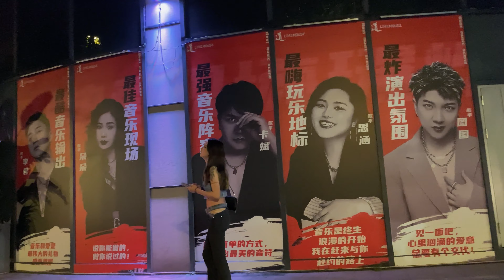凌晨的街頭，美麗的姑娘為誰等待？who is the girl waiting for? Bar street，Nightlife，4k China walk，Guangzhou city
凌晨的街头，美丽的姑娘为谁等待？ On the street in the early morning, who is the beautiful girl waiting for?